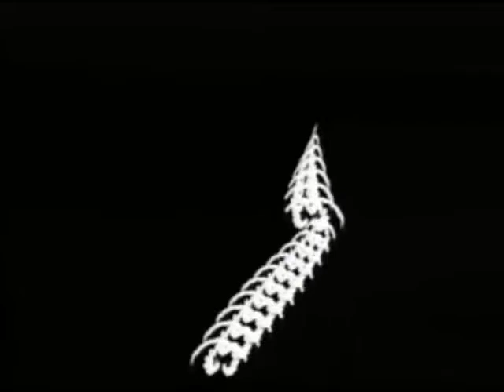merkaba widman seven